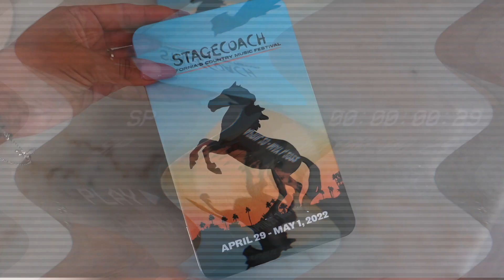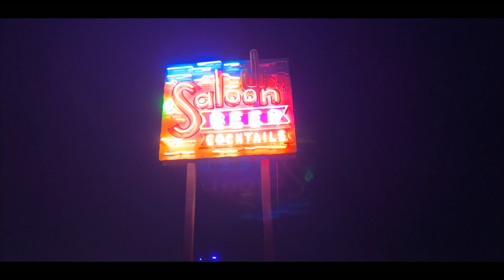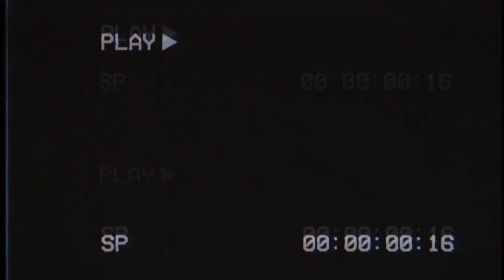STAGECOACH | Scheana Shay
AMAZON STORE